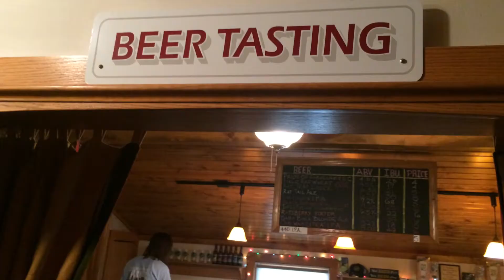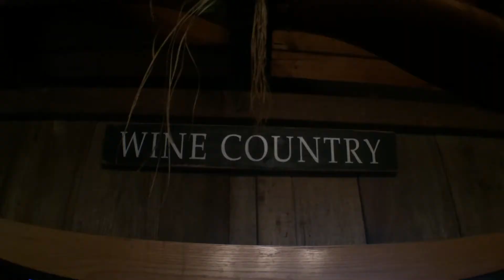VIDEO: Food, Fun and Music in Ashtabula Wine Country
In some states, a trip to a winery can be as dry as last year's vintage.

But in Ashtabula's Wine Country, the music, food and fun flow as fast as the top-notch wines and local craft brews.

Mark Winchell of the Ashtabula CVB talks with Cool Cleveland about the quality of Ohio's wines, the burgeoning culninary scene, and the musical entertainment happening throughout the season and throughout the region.